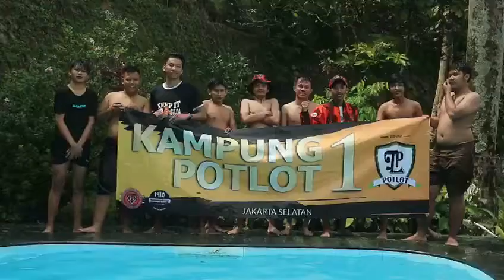Remaja Potlot holiday puncak villa bamboe 2020